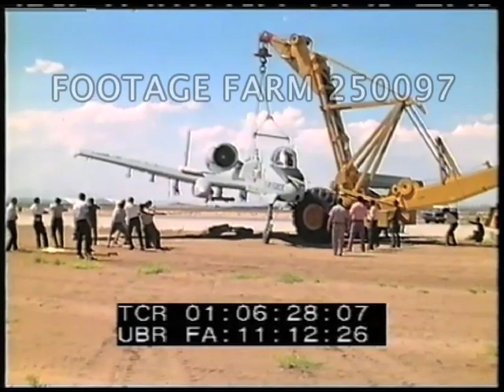1972 A-10 Air Crash Damage, Edwards AFB - 250097-05 | Footage Farm Ltd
[1972 - USA Military Aviation:  A-10 Air Crash Damage, Edwards AFB.  31Aug72]
Pan desert runway to A-10 no. 11370 at side.  MS w/ skid marks following landing gear malfunction, men inspecting.  Fire engine & other vehicles
01:02:11  MS Men taking panes off plane.  MCU men working under plane.  Large mobile crane arrives; backs up & lifts large plate.
01:04:39  Slug.
01:04:50  LS crane backed to plane, lifts & carries onto desert.
USAF; Warthog; Crash Aftermath;